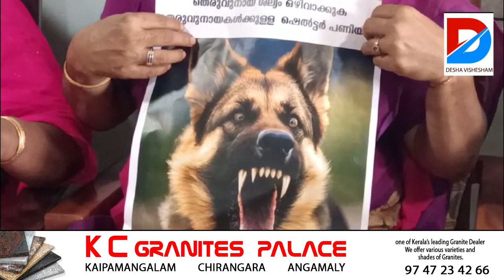ചാലക്കുടി | പ്രതിപക്ഷ കൗണ്‍സിലര്‍ നഗരസഭ ഓഫീസിന് മുന്‍പില്‍ സത്യാഗ്ര സമരം നടത്തി.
ചാലക്കുടി.നഗരത്തിലെ തെരുവ് നായ ശല്യത്തിന് പരിഹാരം കാണണമെന്നാവശ്യപ്പെട്ട് പ്രതിപക്ഷ കൗണ്‍സിലര്‍ നഗരസഭ ഓഫീസിന് മുന്‍പില്‍ സത്യാഗ്ര സമരം നടത്തി.